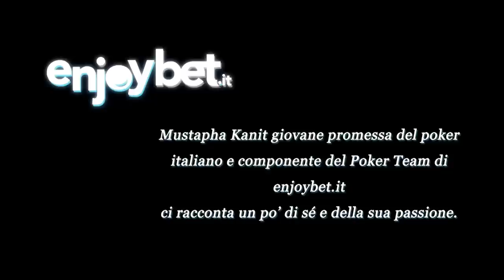Mustacchione (Mustapha Kanit) - team pro enjoybet.it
Intervista esclusiva a Mustapha Kanit del team pro di enjoybet.it. Cosa lo ha avvicinato al poker, che tipo di giocatore si considera, i suoi punti di forza  e tante altre curiosità su uno dei migliori pokeristi italiani del momento. Alcune considerazioni sono dedicate al tavolo finale del Partouche 2011.